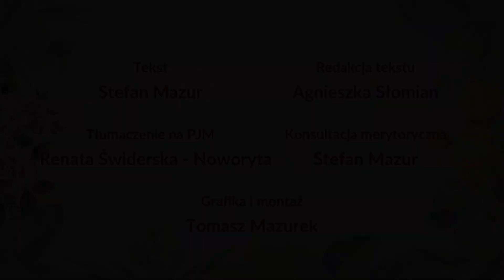Wiosna - Obrzędy Przywoływania Wiosny (PJM, napisy)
Film powstał do projektu „Polski rok obrzędowy – tradycje i zwyczaje w Polskim Języku Migowym".

W ramach projektu powstaje kalendarz polskich tradycji ludowych i obrzędów, gdzie znajdują się kody QR linkujące do filmów w PJM.

Projekt dofinansowano ze środków Ministra Kultury i Dziedzictwa Narodowego w ramach programu Narodowego Centrum Kultury: "EtnoPolska. Edycja 2024".